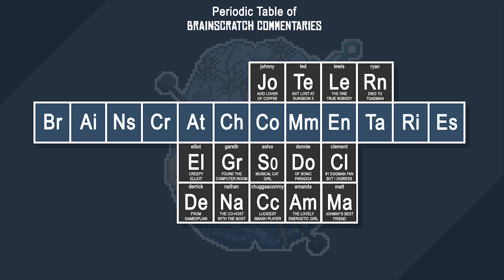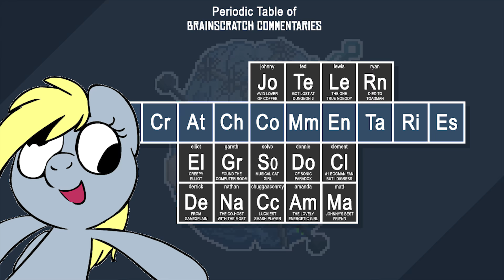BlogScratch Commentaries!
Music used in this video:
"Jacob's Bakery"
Fantastic Beasts and Where to Find Them Original Motion Picture Soundtrack
Composer: James Newton Howard